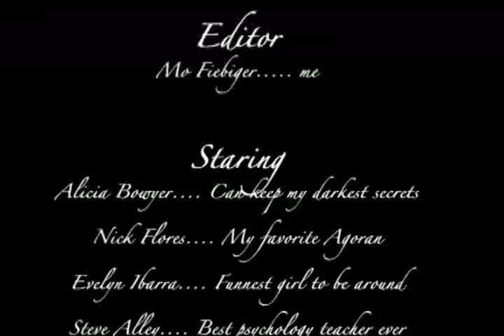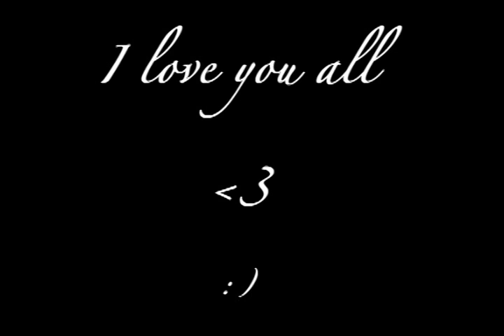"What Is Art?"